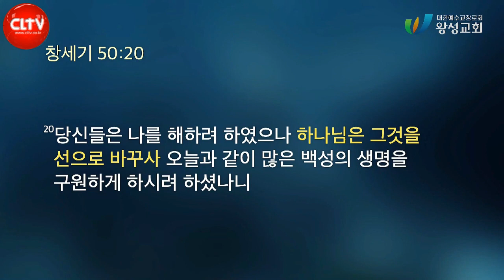CLTV파워메시지ㅣ길요나 목사의 에베소서 강해(7회)ㅣ'고난 앞에서 웃다'